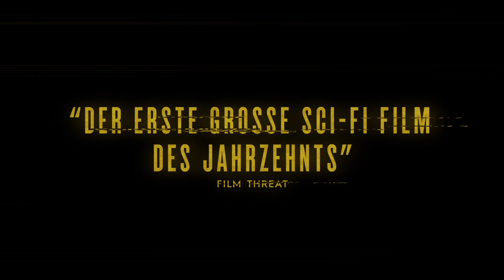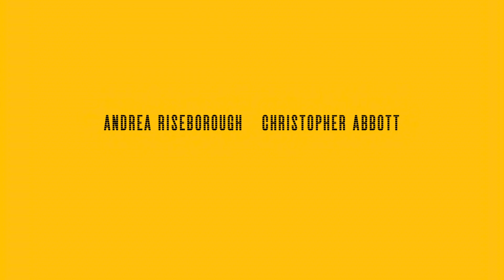POSSESSOR (2020) | Trailer HD Deutsch/German (A Film by Brandon Cronenberg)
„Ein blutiger, psychedelischer Trip...“ (Süddeutsche Zeitung)

Tasya Vos (Andrea Riseborough) ist eine geniale Auftragskillerin. Für eine geheimnisvolle Organisation dringt sie über Gehirnimplantate in das Bewusstsein anderer Menschen ein. Sie ergreift Besitz über deren Körper, um Attentate zu begehen. So gut sie in ihrem Job auch ist, hinterlässt dieser seine Spuren und das Privatleben ist ihr bereits völlig entglitten. Trotz ihrer angeschlagenen Psyche nimmt sie den nächsten Auftrag an: Im Körper von Colin (Christopher Abbott) soll sie seine Verlobte Ava (Tuppence Middleton) sowie deren Vater, Technologie-Unternehmer John Parse (Sean Bean), umbringen. Doch was zunächst wie ein Routineauftrag klingt, droht schon bald Tasyas eigene Identität auszulöschen…

Brandon Cronenberg liefert einen hypnotischen Science-Fiction-Thriller mit derben Spezialeffekten.
„POSSESSOR hat das Zeug zum Horror-Kultfilm" (Filmstarts)

▬ Online bestellen ▬▬▬▬▬▬▬▬▬▬▬▬▬▬▬▬
4K Ultra HD Blu-ray + Blu-ray